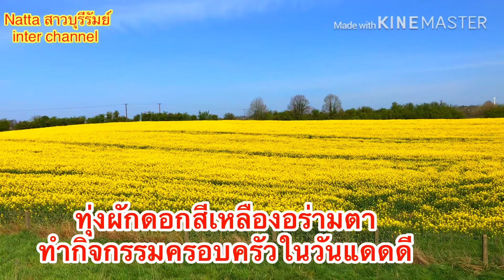เมียฝรั่งพาชมทุ่งผักดอกสีเหลืองอร่ามงามตา(เอามาทำน้ำมันพืช)/กิจกรรมครอบครัวในวันแดดดีช่วยกันล้างรถ